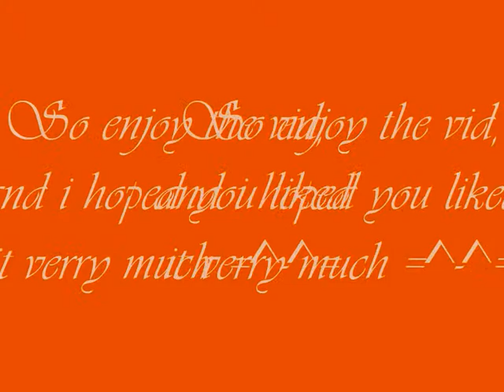Special for DemonicGaara and AntiquityDreams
To the most beautiful girls in the world :].

Sorry for the last my wmm is weird.
But i hope you will enjoy the vid :)